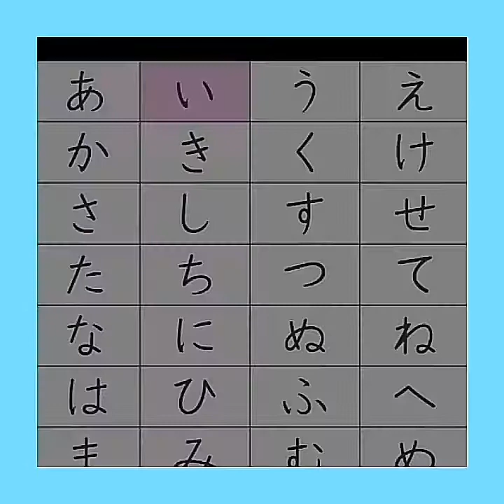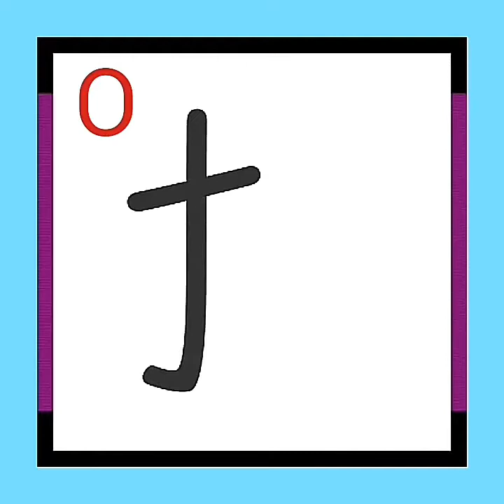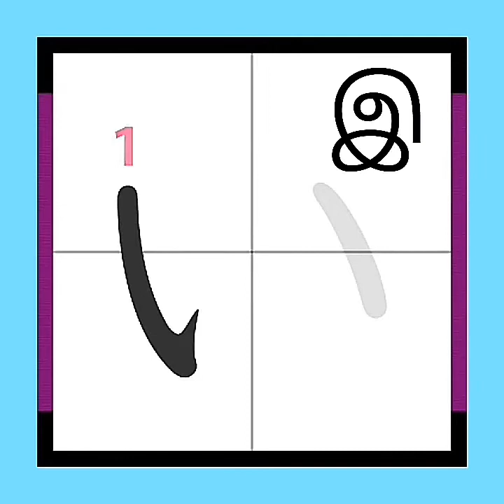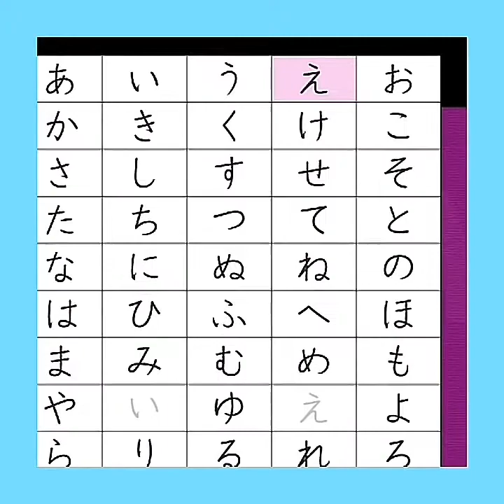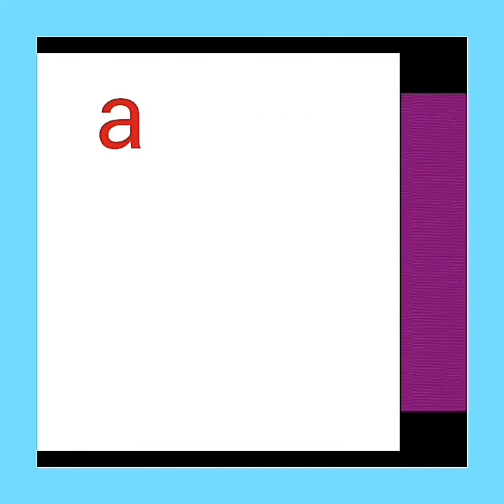learn Japanese letters 1 -hiragana - a i u e o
Japanese letters -  a i  u e o